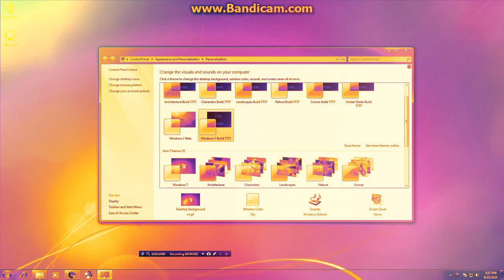Windows 7 Beta and Windows 8 Build 7777 Themes in Thermal + Festival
I created this video with The Classic YouTube Video Editor for Vegas Pro Credit to everyone.